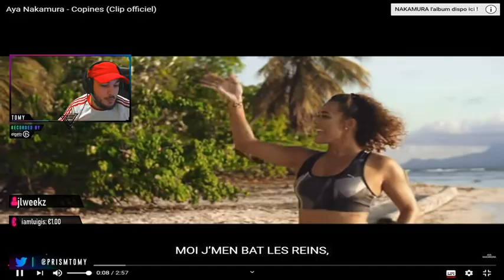*NEW EVENT* EARTHQUAKE IN FORTNITE!! | Fortnite Funny Fails and WTF Gameplay Perfect Best Moments